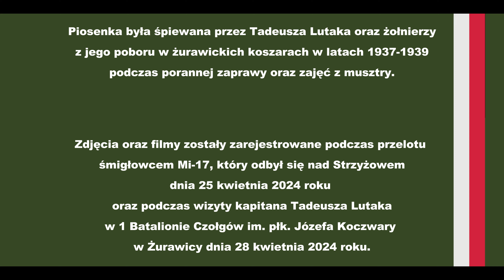Piosenka kapitana Tadeusza Lutaka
Przelot śmigłowcem zorganizowany dzięki współpracy:
Dowództwo Generalne Rodzajów Sił Zbrojnych
25 Brygada Kawalerii Powietrznej im. księcia Józefa Poniatowskiego
1 Batalion Czołgów im. płk. Józefa Koczwary

Piosenka była śpiewana przez Tadeusza Lutaka oraz żołnierzy z jego poboru w żurawickich koszarach w latach 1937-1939 podczas porannej zaprawy oraz zajeć z musztry.

Zdjęcia oraz filmy zostały zarejestrowane podczas przelotu śmigłowcem Mi-17 który odbył się nad Strzyżowem dnia 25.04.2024 roku oraz podczas wizyty kapitana Tadeusza Lutaka w Żurawicy w 1 Batalionie Czołgów im. płk. Józefa Koczwary dnia 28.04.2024 roku.

Reżyseria
Wojciech Grodecki
Małgorzata Gancarz

Montaż filmu
Małgorzata Gancarz

Muzyka:
Kapitan Tadeusz Lutak - śpiew
Wojciech Grodecki - gitara, śpiew
Wojciech Trześniowski "Pancerz" - gitara basowa
Maciej Mikłasz - Nagranie śladów
Bartłomiej Grodecki - nagranie i realizacja dźwięku